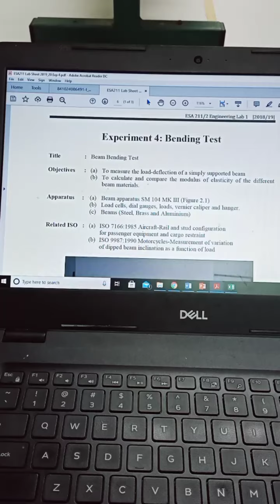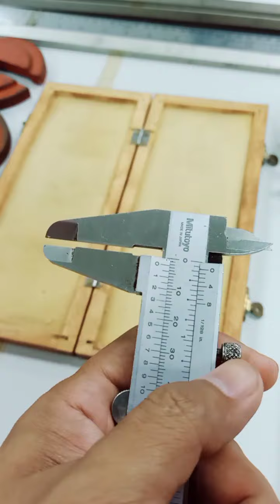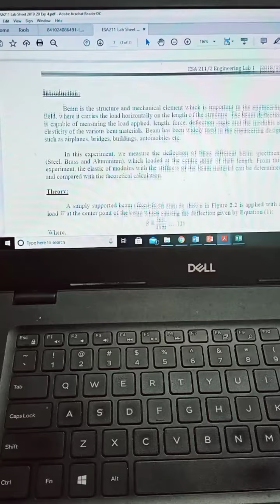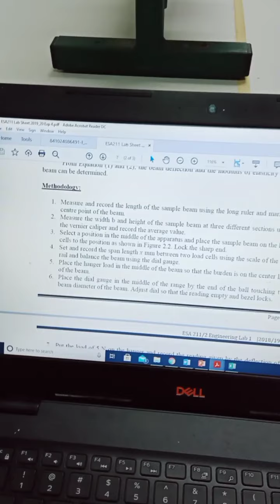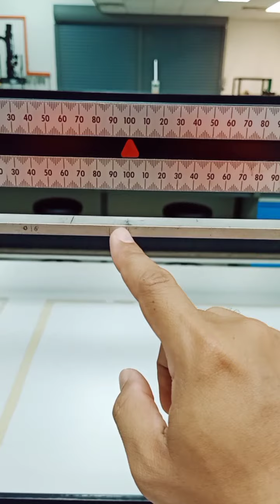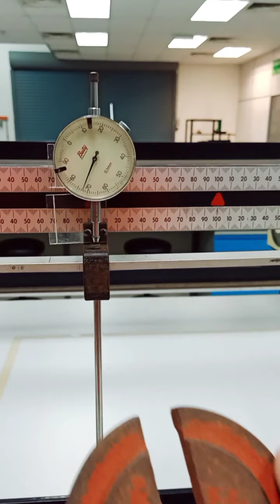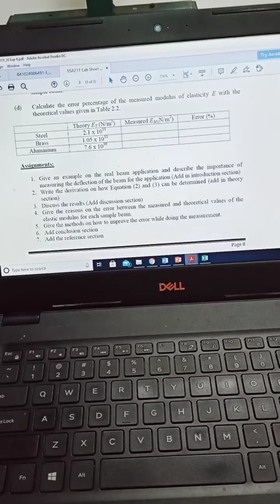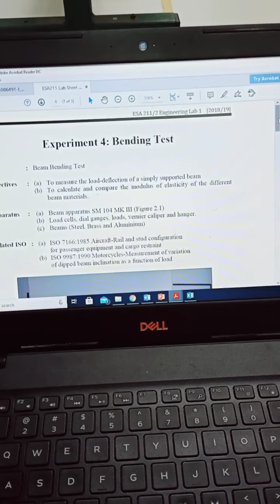Experiment 4 - Bending Test